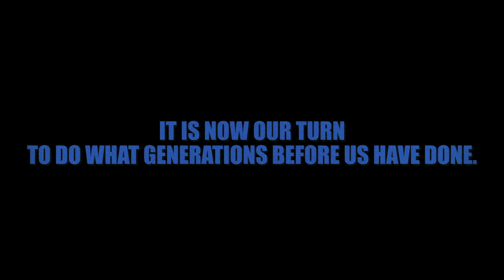"If You're Blue" - Joan Jett & the Blackhearts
Directed by Kevin Kerslake

Copyright Blackheart 2024